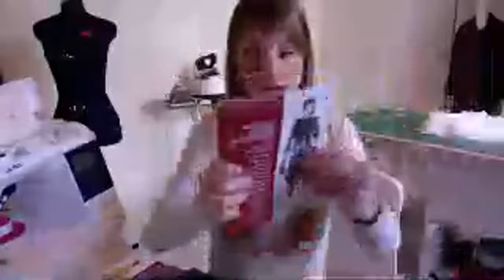Coudre une blouse: step 6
Dans ce live je réalise une blouse avec le méthode La coupe d'or.